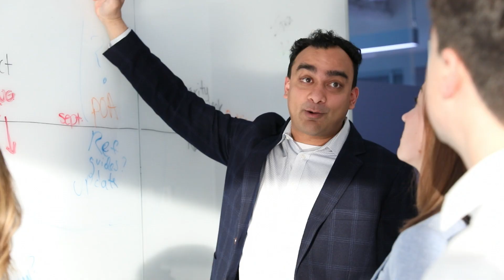Expanding Our R&D Footprint in Barcelona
Alexion is establishing a new global Development Hub in Barcelona, Spain, to support the creation of innovative medicines to best serve people affected by rare diseases. We're planning a significant investment in the new Development Hub with the recruitment of up to 100 research and development (R&D) specialists during the next two years. Hear from Gonzalo de Miguel, VP and Head of the new Development Hub, and Gianluca Pirozzi, SVP, Head of Development & Safety, on what makes Alexion a great place to work.